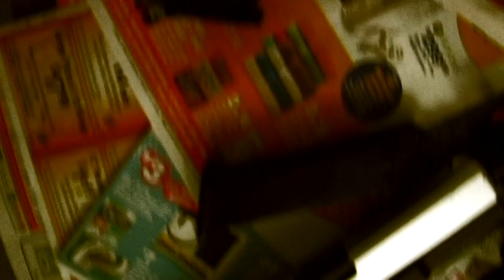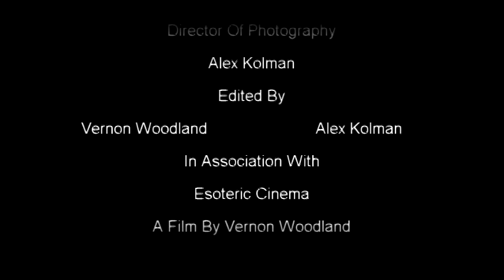BLADE TRIUMPHANT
A fan film my buddy made.